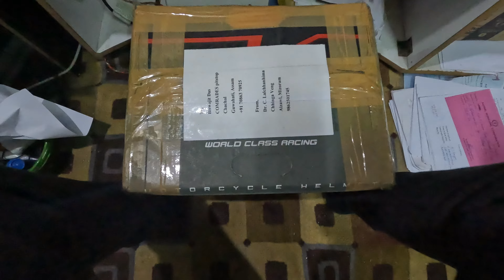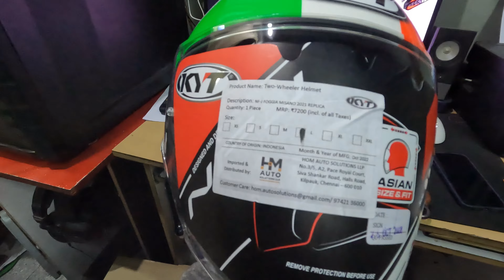Open Face helmet tha ber?? KYT NFJ Limited Edition ka chang hlauh e!!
KYT NFJ hi a vang em em mai a, tuna mi Limited Edition phei hi chu Large size hei bak hi India ramah pawh kan hmu zo lo...